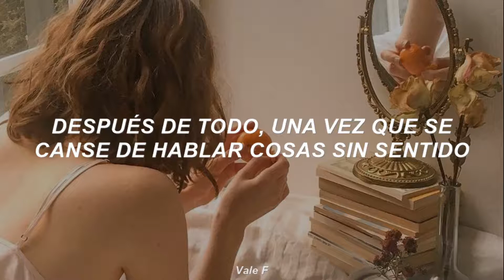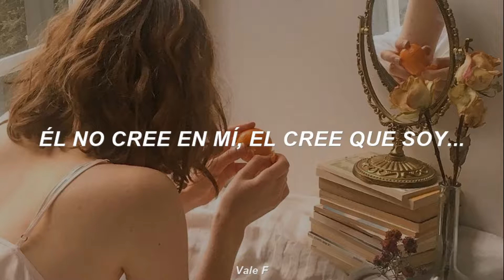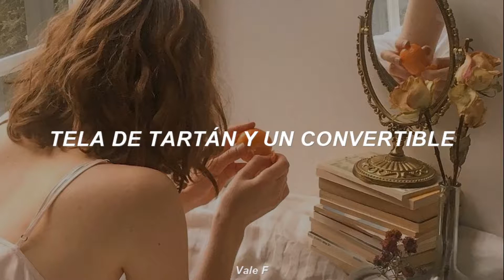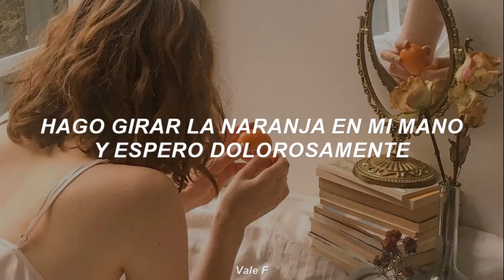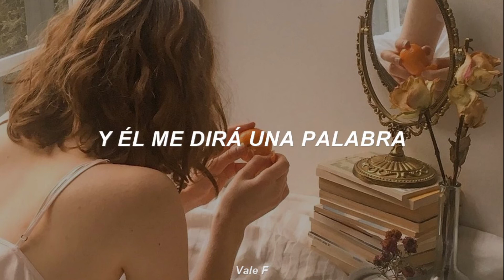Zoya Yashchenko - On ne verit v menya (Subtitulada Español)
Cualquier crítica constructiva, corrección o aclaración, siéntete libre de hacerla con respeto :)

🔘 Letra en inglés:

He does not believe in me, he and not want to hear about me,
He reads such huge books about the British war,
I look at him from the corner of a two-storey apartments and waiting,
Because when something must be him tired of talking nonsense,

And he tells me to say a word, such a small word,
With which rhymes mountain gorges water (Yes, Yes),
The train, the city (Yes, Yes), Labuda, quinoa (Yes, Yes),
And flying in the sky a star.
And he tells me to say a word.

He does not believe in me, he thinks I'm full doll from the picture in your primer,
He was lying down, stretched out, and drink through a straw air on Bald mountain.
I look at it through the prism of the luminous drops on the wet leaves,
Because when something had to be him tired of the war,
Wooden horses on the chess field in the honey-grass,

With which rhymes the whole wide world (no no),
The gun, the charm (no, no), a blanket and a cabriolet (no, no),
Марлезонский ballet (no, no).

He does not believe in me, he is such a crazy white music-rain,
He sings Symphony voice song buried leaders.
I look at him from the tenth seat in the last row,
I rotate the orange in his hand and painfully waiting.

And he tells me to say the word